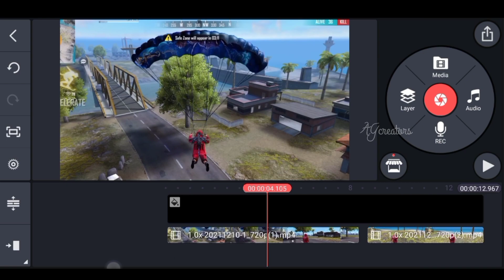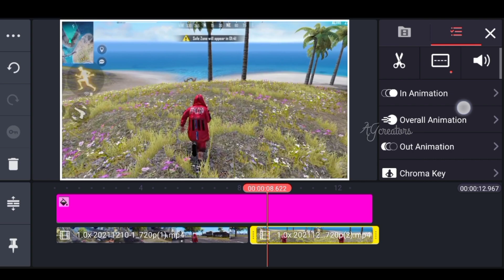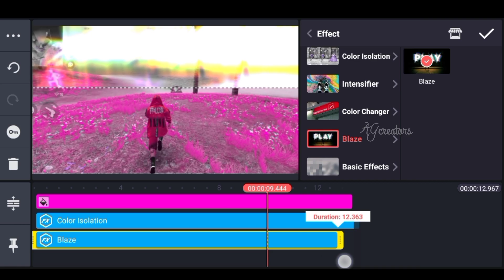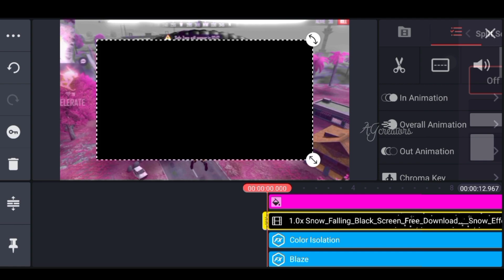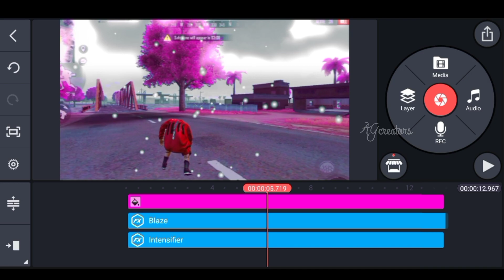How to colour grading in kinemaster like flame r ff montage edit in android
colour grading in kinemaster || How to edit like flame r in android

Your quieries-
capcut video editing
 alight motion video editing free fire
free fire video editing
glow effect alight motion
glow effect kinemaster
free fire editing video
kinemaster glow effect
ff shorts
how to add glow effect in kinemaster
ff shorts how to add glow effect in kinemaster
character glow in kinemaster
 how to edit character glow effect
 how to edit character glow effect free fire
how to edit like ruok ff in kinemaster
how to edit like miya bhai gaming
how to edit like miya bhai gaming shorts
how to edit like a pro in kinemaster
how to edit like dbz n
saber effect
 character glow effect
 how to add perfect character glow
freefire montage
 how to edit like colonel.
 how to change sky colour in montage
sky replacement kinemaster
sky glow effect in kinemaster
 how to edit like vasu777
 free fire god level editing
how to edit like Ruokff
How to edit like flame r
Edit Like flame r
free fire velocity edit tutorial
Tutorial velocity free fire
videoleap
Hashtags